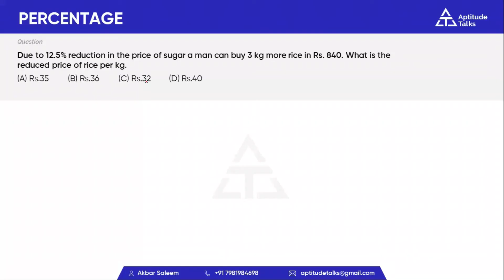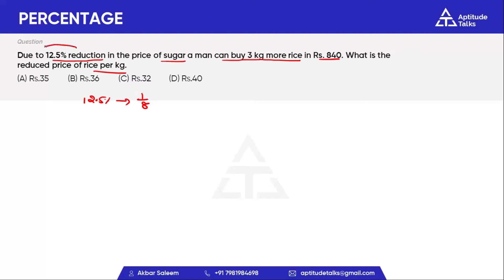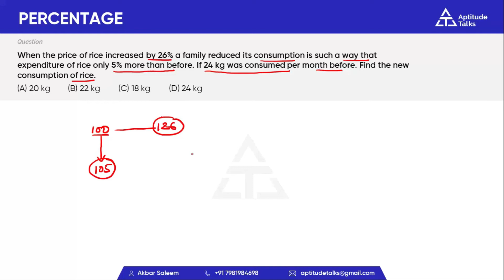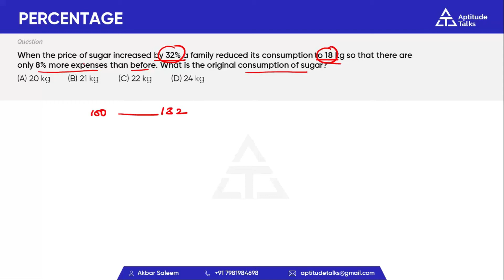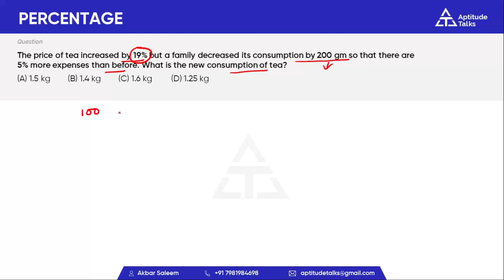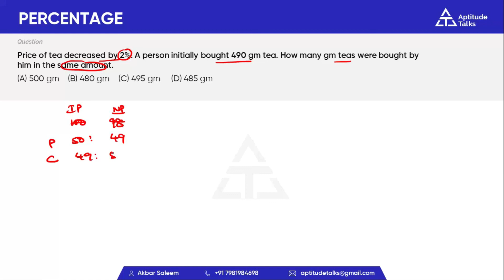6.PERCENTAGE | TRICKS | SHORTCUTS | By Saleem sir | SSC | BANK | RRB | SI | GROUPS | NTPC | GROUP D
PERCENTAGE | TRICKS | SHORTCUTS | By Saleem sir | SSC | BANK | RRB | SI | GROUPS | NTPC | GROUP D
Percentages in Telugu Part 1 || Aptitude in Telugu
Percentages in Telugu Basics, 2 Sec Tricks for SSC, Railways, Bank, SI and Constables.
Percentages (శాతాలు) Class  RS Aggarwal arithmetic Vedio classes in Telugu explanation
FRACTION TO PERCENTAGE CONCEPT & TRICKS | SSC | BANK | RRB | SI | GROUPS | CSAT
Percentages in Telugu - శాతములు Aptitude Questions and Answers
Percentages Imp Problems In Telugu Part 1 ||ibps || sbi clerk | rrb | postal
PERCENTAGES CONCEPT & IMPORTANT QUESTIONS WITH TRICKS & SHORTCUTS IN TELUGU | MATHS BY SALEEM SIR
PERCENTAGE Shortcuts & Tricks for Placement Tests, Job Interviews & Exams
Crack the quantitative aptitude section of Placement Test or Job Interview at any company with shortcuts & tricks on PERCENTAGE. Extremely helpful to crack entrance exams like MBA, Banking – IBPS, SBI, UPSC, SSC, Railways etc.